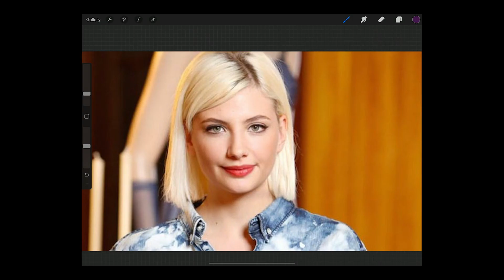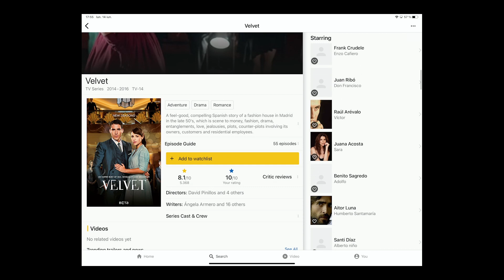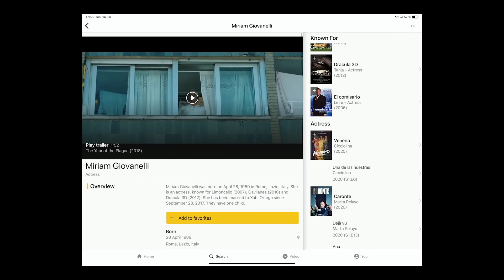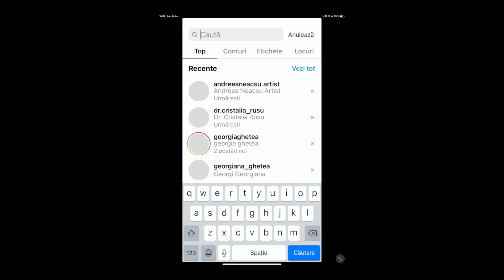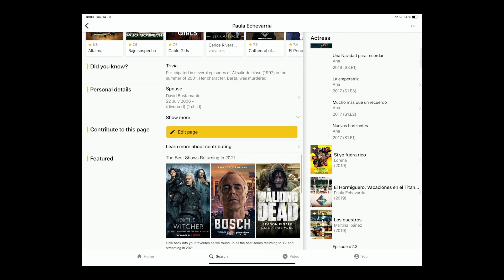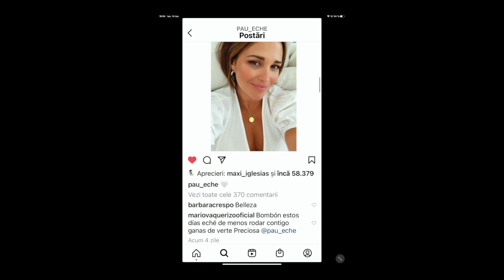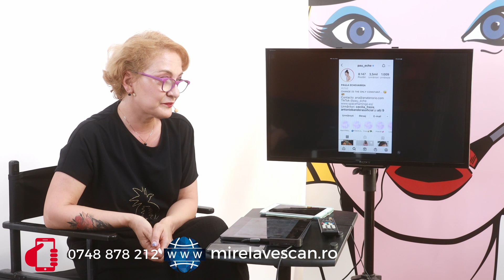Machiaj si film / Podcast ep.1 Mirela Vescan (Velvet)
În acest podcast recomand un serial delicios și simpatic în care putem admira: machiaj, coafura, tinute, adică styling și povești frumoase. Vă recomand Velvet. Enjoy !